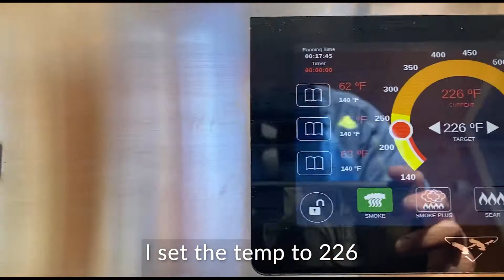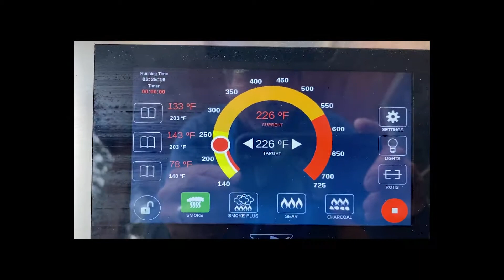Pot Roast On The Pellet Grill, "OTT" Over The Top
I have cooked over the top chili on my Twin Eagles Pellet Grill so thought I would give it a try with pot roast. Came out amazing. The "OTT", Over The Top method adds smokiness to the meat before it is added to the veggies and broth that you would not normally get.
for this and more recipes.